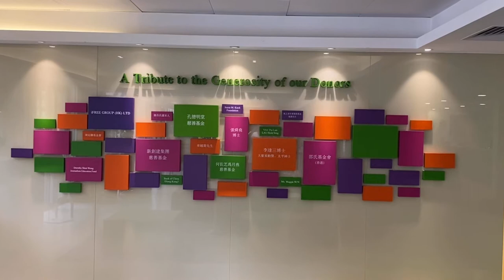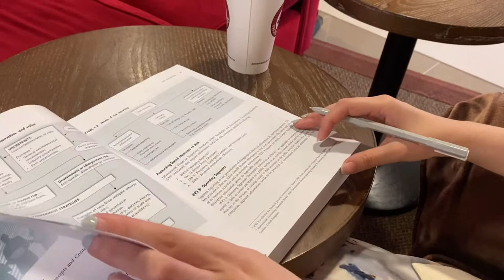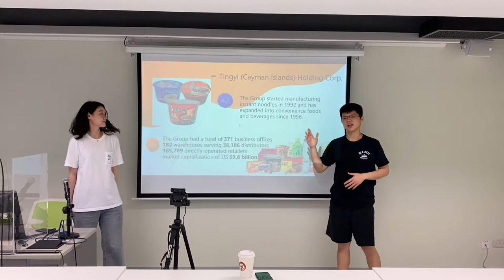Hong Kong Shue Yan University - Department of Accounting